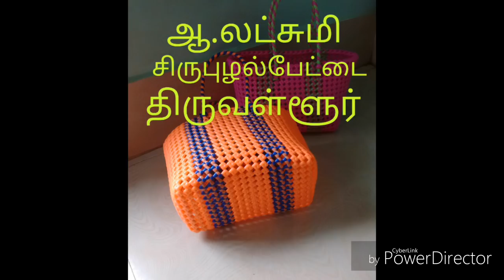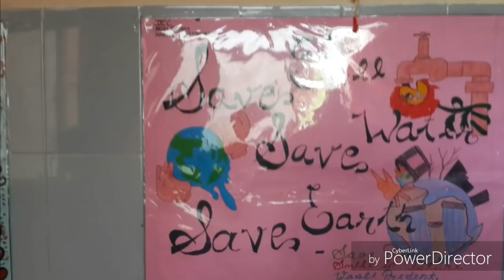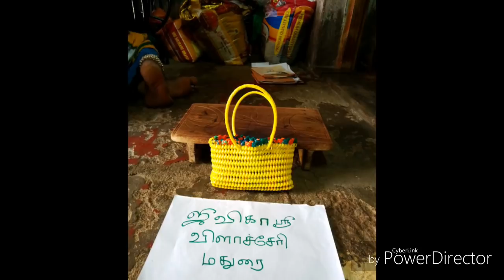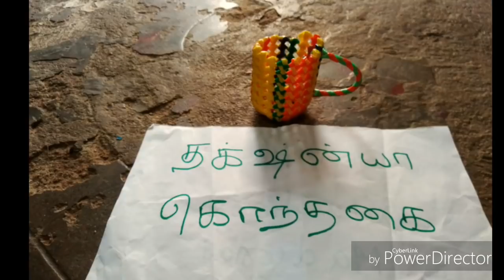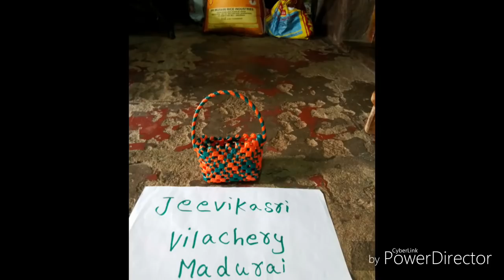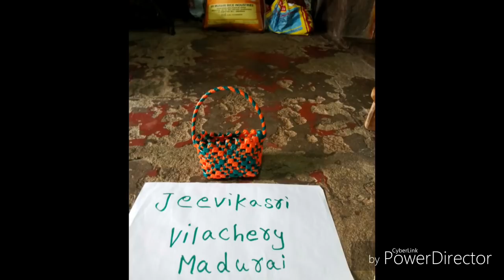basket models done by our members part 29 B section